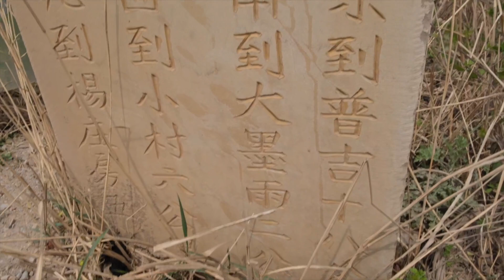大漆漆艺黑柿木咖啡豆勺，正好是一人份的量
一次只能做一件事，比如做漆，就干不了木工活～挖个勺子花了快两周，用的全是冷兵器～挖断的时候真是崩溃！不过一勺正好是一杯咖啡的分量，就也还好了～结果好一切都好～：）